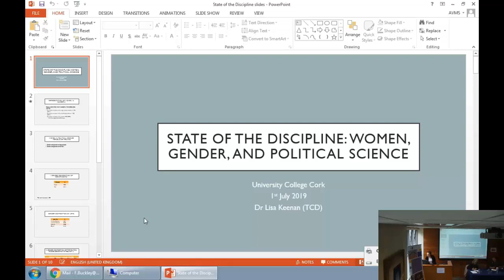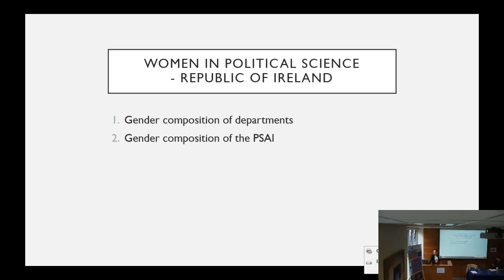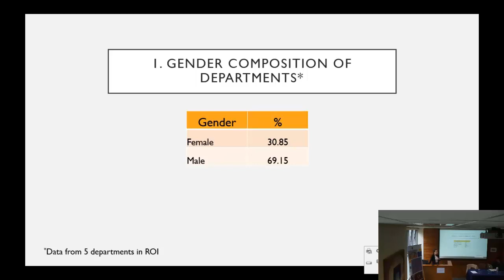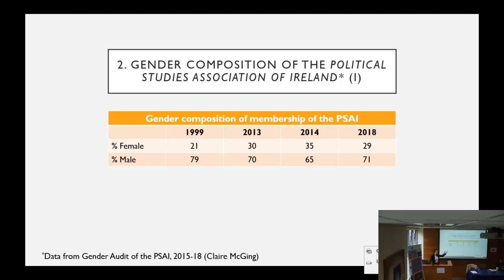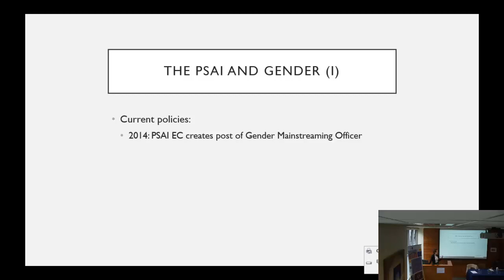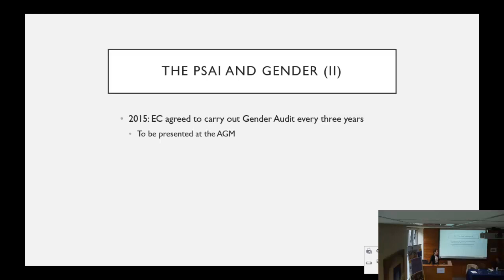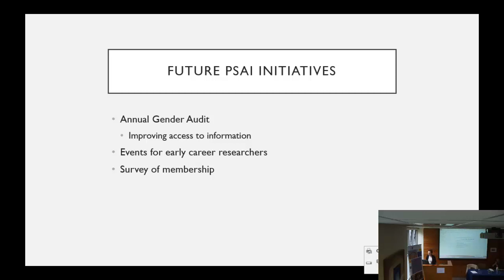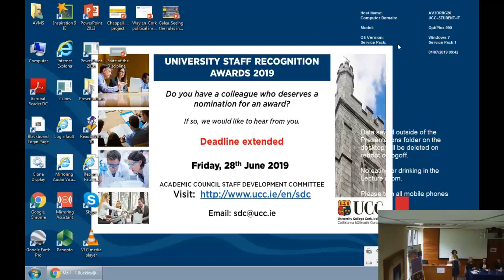Panel: Women, gender and political science: is political science a gendered discipline?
Chair: Dr Theresa Reidy, Department of Government & Politics, UCC

Dr Lisa Keenan
Teaching Fellow, Trinity College Dublin and PSAI Equality and Diversity Officer

Prof Yvonne Galligan
Professor and Director of Equality, Diversity and Inclusion, Technological University Dublin

Prof Fiona Mackay
Professor of Politics; Director of genderED, University of Edinburgh